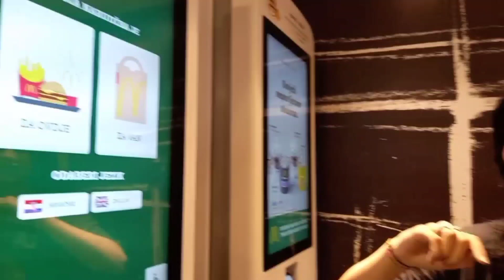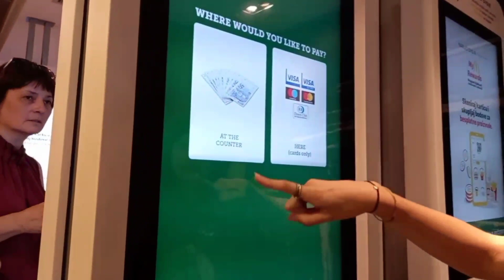OFW COUPLE LUMIPAT SA CROATIA SA LAKI NG SALARY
Filipino couple lumipat dito sa CROATIA dahil sa laki ng sahod galing Qatar at I'm tasting the McDonald's here in Zagreb kung anong difference sa Pinas.

FOLLOW AND LIKE MY FB PAGE: THAMTHAM VLOGS